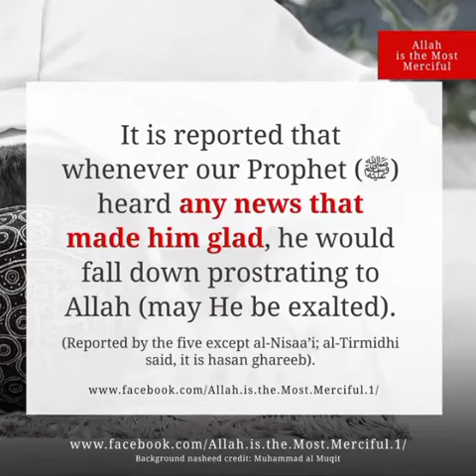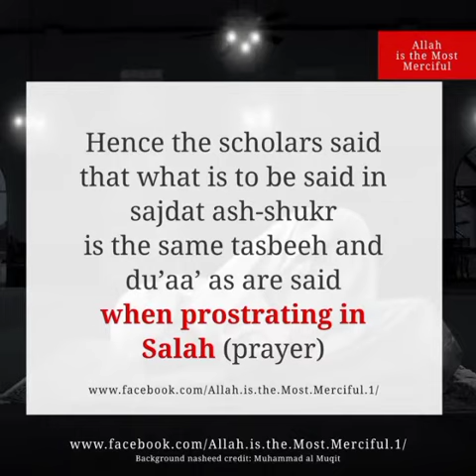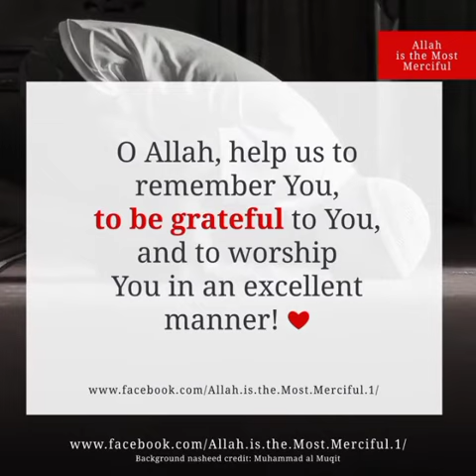Sajda e Shukr. Best way of Thanking The Almighty Allah.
Sajda e Shukr kiya hai.
Kab aur kaise Sajda e Shukr ada karna chahiyee.